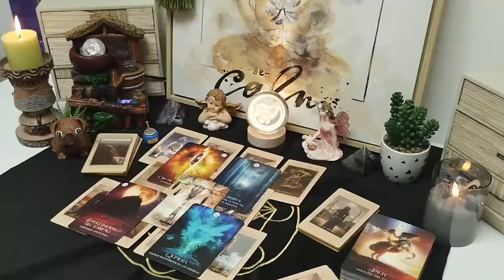GEMINI♊️- WITHIN 7 DAYS, YOU'RE GOING TO RECEIVE... TEXT MESSAGE FROM YOU EX...🥰 NOVEMBER 2024